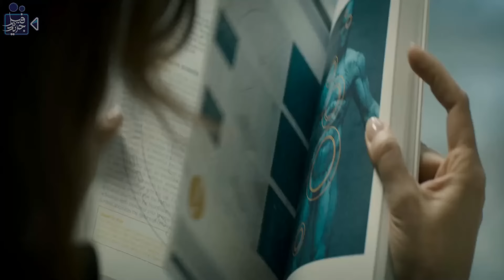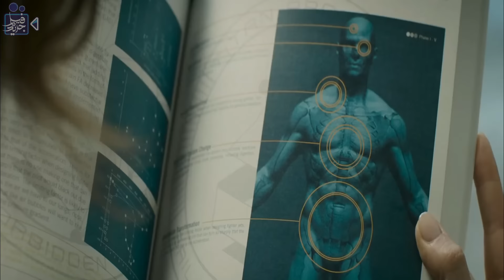العلماء حولوا 5 رواد فضاء الى بشر خارقين حتى يتمكنوا من الانتقال الى كوكب جديد Titan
فيلم جديد ..

ملخص فيلم "Titan 2018"